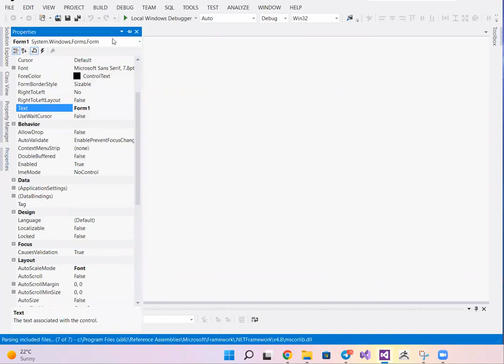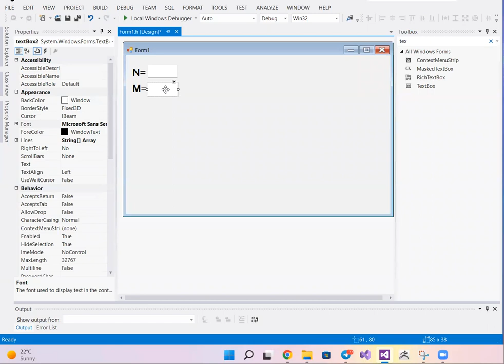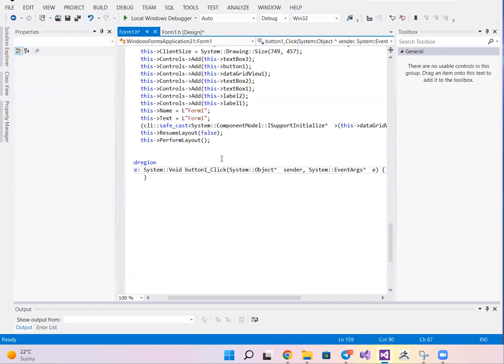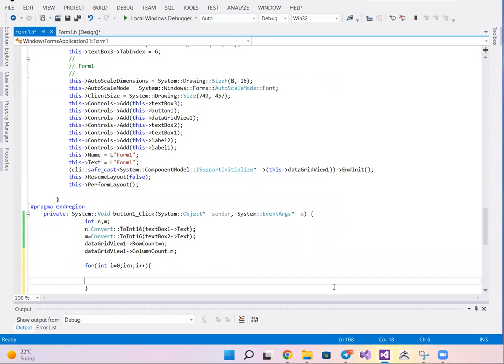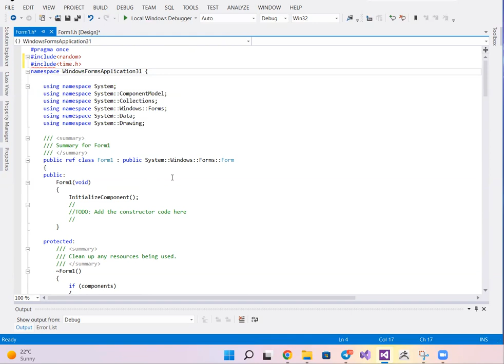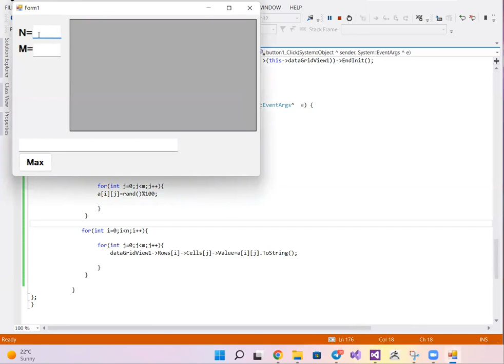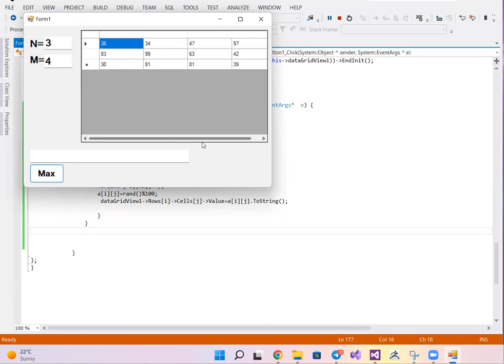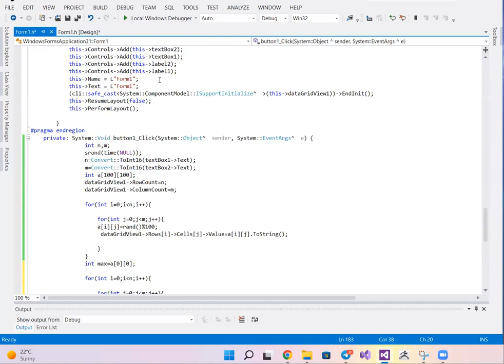dataGridView va max element (By Shox)